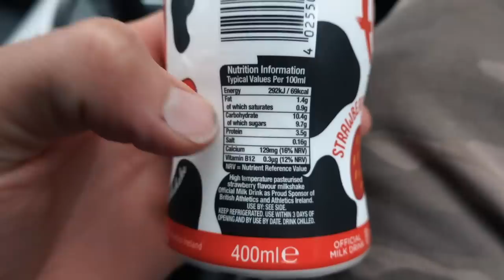PAINFUL THRESHOLD EFFORTS *GOPRO POWER OVERLAY*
Putting a shift in today. 10 intervals I had in total, it makes my legs hurt just thinking about it!! hope you enjoy today’s video guys!! leave a like, and first person to comment the hidden word, wins a CJ tee!